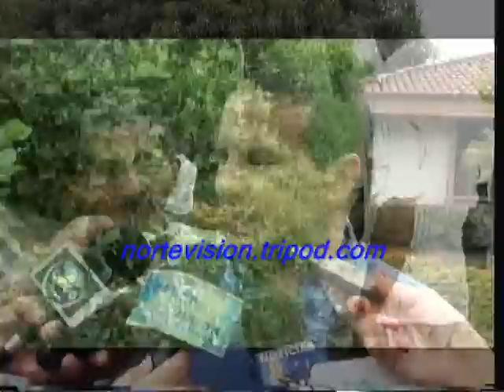Nortenoticias Octubre 11 de 2011